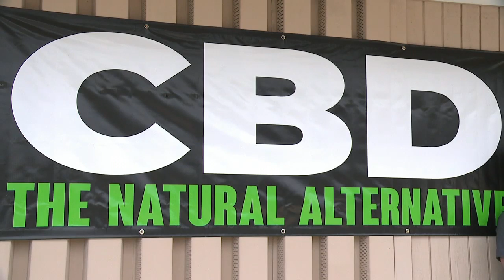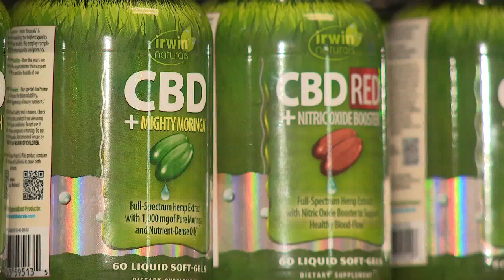Support growing for Trenton store owner arrested for selling marijuana